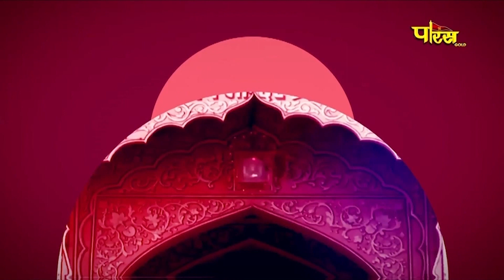Jin Abhishek Shri Mahaveer Ji (Raj.) | जिन अभिषेक श्री महावीर जी (राजस्थान) | 07/10/23